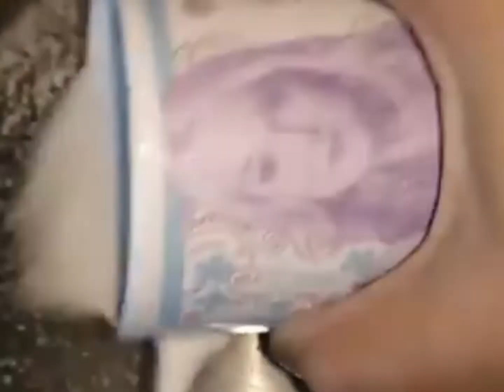How to make rosmalai at home.rosmalai recipe.bangali sweet recipe.cooking_gallery